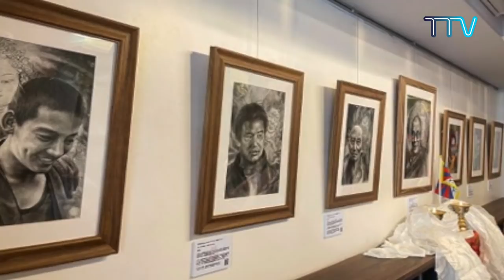བོད་ཀྱི་བརྙན་འཕྲིན་གྱི་ཉིན་རེའི་གསར་འགྱུར། ༢༠༢༡།༩།༢༨Tibet TV Daily News – Sept. 28, 2021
◆ཉི་ཧོང་སྐུ་ཚབ་དོན་གཅོད་ཀྱིས་ཉི་ཧོང་གི་སྲིད་བློན་འོས་མི་ལྕམ་སྐུ་ Sanae Takaichi མཆོག་དང་མཇལ་མོལ་ཞུས་པ།
◆རྒྱལ་ཚོགས་ཀྱི་ཚོགས་མི་རྒྱལ་ཁབ་ཁག་ནས་རྒྱ་ནག་གཞུང་གིས་བོད་ནང་གི་འགྲོ་བའི་ཐོབ་ཐང་ལ་བརྩི་སྲུང་དགོས་པའི་འབོད་སྐུལ་ཞུས་པ།
◆ཐའེ་ཝན་སྐུ་ཚབ་དོན་གཅོད་བོད་རང་དབང་གི་དཔལ་འབར་བརྒྱད་སྤྲོད་ཅེས་པའི་རི་མོ་འགྲེམ་སྟོན་གྱི་ལས་འགུལ་ཐོག་མཉམ་ཞུགས་གནང་བ།
◆སྔོན་འགྲོ་ནས་གཞི་རིམ་བར་མ་བར་གྱི་བོད་ཡིག་བསླབ་གཞིའི་རྩ་འཛིན་གྱི་མཐའ་མའི་རགས་ཟིན་གཏན་འབེབས་ཚོགས་འདུ་ལེགས་པར་གྲུབ་པ།
◆ཀུ་ལུ་དཔལ་རབ་གླིང་གཞིས་ཆགས་སུ་ཁེ་ན་ཌའི་གཞུང་ཚབ་ལས་ཁུངས་ཀྱི་དོན་གཅོད་ཕེབས་པ།
◆ཨོ་ཌི་ཤ་ཕུན་ཚོགས་གླིང་བོད་མིའི་གཞིས་ཆགས་ཀྱི་གཞིས་མི་གྲངས་ ༤༥༠ ཙམ་ལ་སྔོན་འགོག་སྨན་ཁབ་རིམ་པ་སྔ་ཕྱི་གཉིས་ཀ་བསྐྱོན་ཟིན་པ།